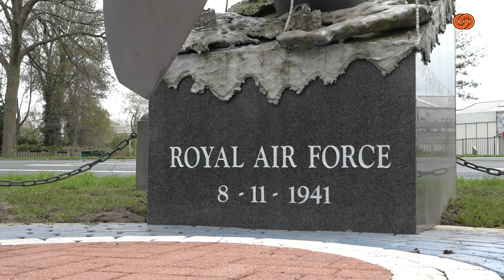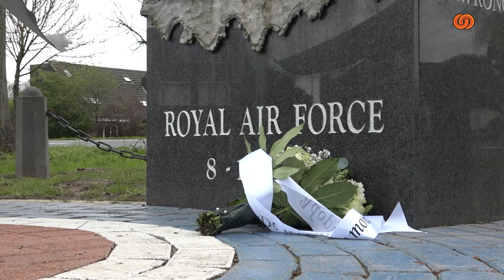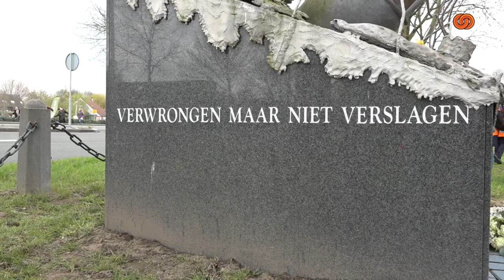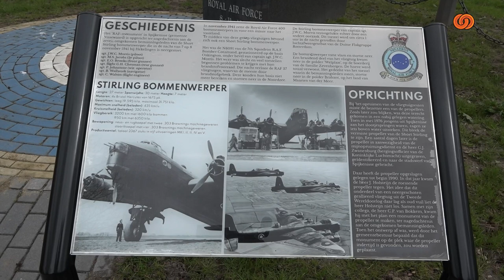Herdenking RAF Monument met CBS De Hoeksteen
Donderdag 20 april hield wethouder Hamerslag een toespraak bij het RAF-Monument. Jaarlijks wordt hier een herdenking georganiseerd door groep 7 van CBS De Hoeksteen.